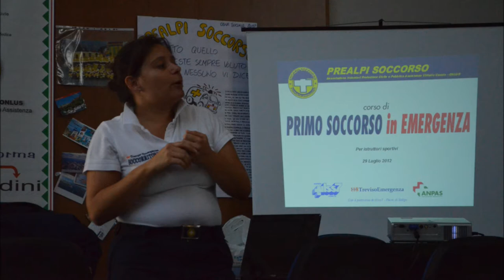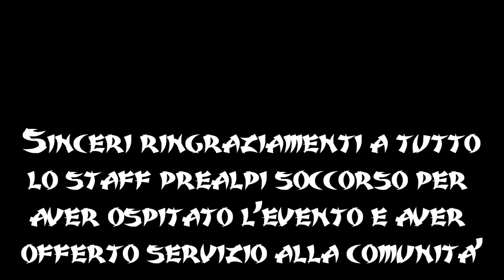Primo Soccorso per Operatori Sportivi Judo - Aikido Vittorio Veneto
Iniziativa di aggiornamento per operatori sportivi nell'ambito delle arti marziali.
Cosa fare e cosa non fare in situazioni di emergenza, principi di responsabilità civile e penale, prove pratiche di rianimazione su manichino.
Prima edizione 29 Luglio 2012